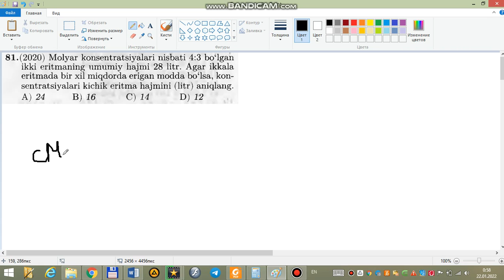MOLYAR KONSENTRATSIYA. 81-MASALANING YECHIMI MEGA KIMYO TO'PLAMI. МЕГА КИМЁ ТУПЛАМИ 81-МАСАЛА ЕЧИМИ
Eruvchanlik — modda.ning biror boshqa modda bilan 2 va undan ortiq komponentdan iborat termodinamik barqaror bir jinsli sistema hosil qilishi. Gazlarning suyuqliklar bilan, suyuqliklarning suyuqliklar bilan taʼsirlanishi natijasida shunday sistema hosil boʻladi (qarang Eritmalar). Moddaning eruvchanligi oʻsha moddaning ayni sharoitda hosil qilgan toʻyingan eritmasining konsentratsiyasi bilan oʻlchanadi. Turli moddalarning maʼlum erituvchilarda eruvchanligi tashqi sharoitga, asosan, temperatura va bosimga bogʻliq. Koʻpchilik suyukdik va qattiq moddalarning eruvchanligi temperatura ortishi bilan, gazlarning eruvchanligi esa bosim ortishi bilan ortadi. Gazlarning suyuqliklarda eruvchanligi Genri qonuniga boʻysunadi. Suyuqliklar bir-birida istalgan nisbatda (mas, suv bilan spirt), bir-birida maʼlum chegaragacha erishi (mas, suv bilan fenol) yoki bir-birida erimasligi mumkin (mas, suv bilan simob). Moddalarning eruvchanligi tashqi sharoit oʻzgarganda Le Shatelye — Braun prinsipi, yaʼni kimyoviy muvozanatning siljish prinsipiga muvofiq oʻzgaradi.

AZIZ TOMOSHABIN SIZNI KANALIMDA KO`RIB TURGANIMGAN XURSANDMAN! SIZ VA BIZ YURTIMIZ TIBBIYOT KELAJAGI UCHUN ILM O`RGANAMIZ BU KANALDA.

AGAR SIZ TIBBIYOT TALABASI BO`LSANGIZ BU VIDEOLARNI KO`RIB BEMALOL DARSLARGA TAYYORLANIB BORISHINGIZ MUMKIN VA ORALIQ VA YAKUNIY IMTIXONLARGA TAYYORLANASIZ BIZ ORQALI!

BUNDAN TASHQARI TIBBIYOTGA OID BO`LMAGAN BARCHA FANLARDAN ONLAYN DARSLARIMIZ MAVJUD!

ALBATTA BA`ZI XATO KAMCHILIKLAR UCHUN UZR SO`RAYMIZ, SIZLAR UCHUN MEHNAT QILYAPMIZ VA SIZLAR HAM BIZNING MEHNATIMIZNI QO`LLAB QUVVATLAYSIZ DEGAN UMIDDAMIZ!